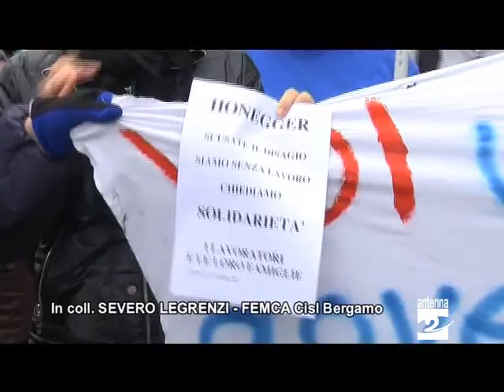Albino Honegger per la tredicesima presto un incontro Antenna 2 TV 28122012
Sembra ancora lontana la tredicesima per chi è rimasto al lavoro fino alla fine e su questi ultimi sviluppi abbiamo chiesto un commento a Severo Legrenzi della Femca Cisl.